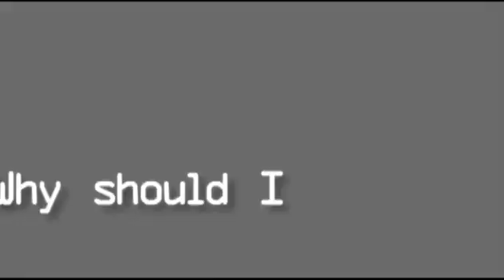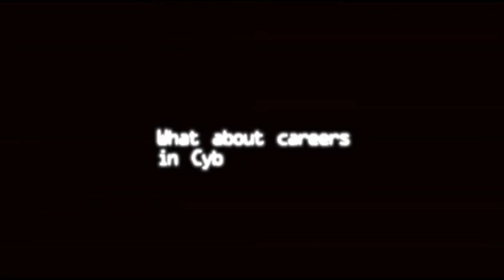Cyber Security Challenge Australia 2017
CySCA is a ‘hacking’ competition run by an alliance of Australian Government, business and academic professionals who are committed to finding the next generation of Australian cyber security talent – including you!